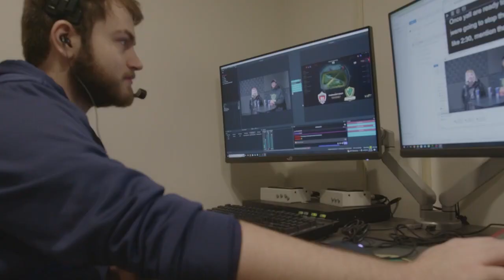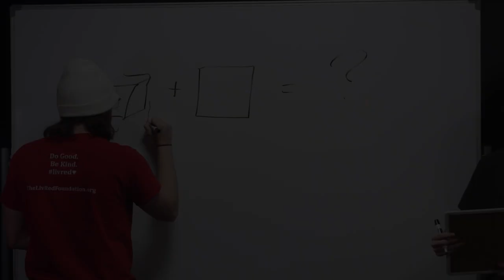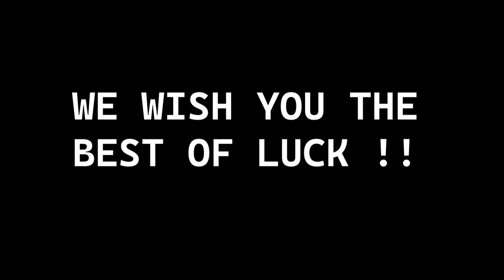Thank you 2024 Graduates!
Welcome to the Point Park Esports Channel!

The Official Youtube channel of The Pioneers at Point Park University in Pittsburgh, PA. We compete in League of Legends, Rocket League, and Valorant.

pointpark_esports